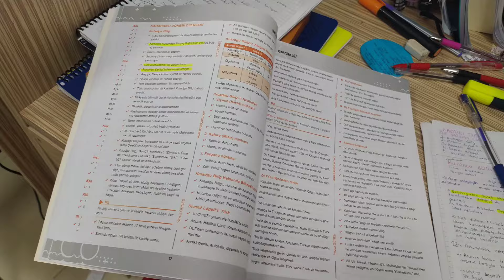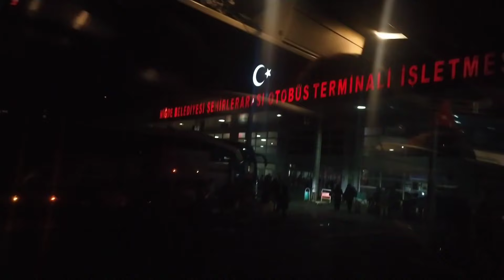Üni.Vlog11 /3.Sınıf 1.Dönem Vize Haftam 🤯😬/Eve Dönüş 😎🥰😊